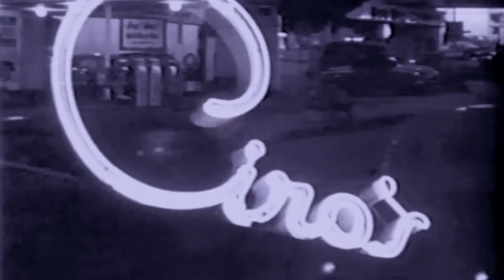Patrick Kennison-Going To California (Led Zeppelin)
Captured in between takes during the recording sessions for our forthcoming Heaven Below album. I’ve been listening to this song nearly my entire life. I figured it was time to get an impromptu version nailed down.